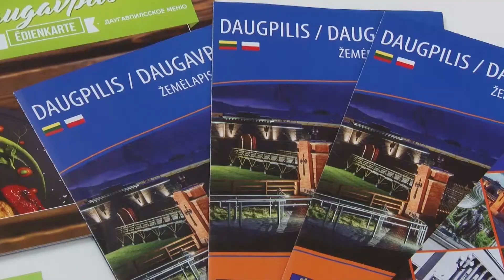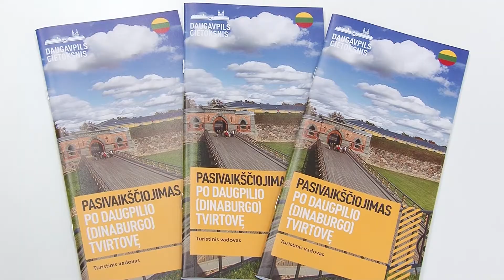Даугавпилс рекламировал себя литовцам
28 января в Вильнюсе завершилась туристическая выставка Adventur 2018, в которой принимали участие специалисты Агентства по развитию туризма Даугавпилсской городской думы. Об этом смотрите в материале Отдела общественных отношений и маркетинга Даугавпилсской городской думы.